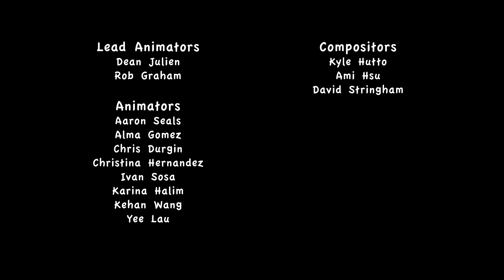Aiko & Egor Episode 4 (Transportation)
Aiko & Egor is an animated video series developed specifically for children with autism.  Episode 4 presents interactions and skills that are more complex than Episodes 1-3 and uses transportation as a "vehicle" to teach and tell the story.  We hope you like it!